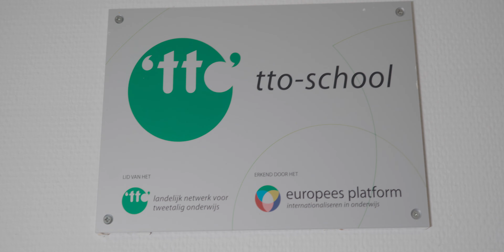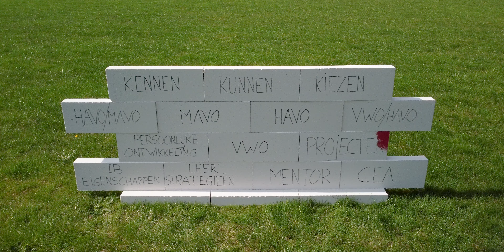Capellen Promo Film